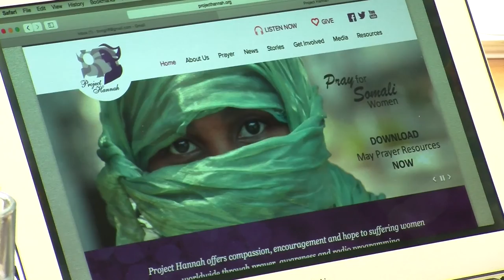Sansa: Eeva ja Jari Vähäsarja - Medialähetystyötä Euroopasta käsin (2015)